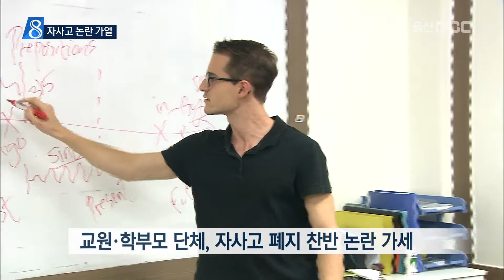20180703 자사고 폐지 논란 가열